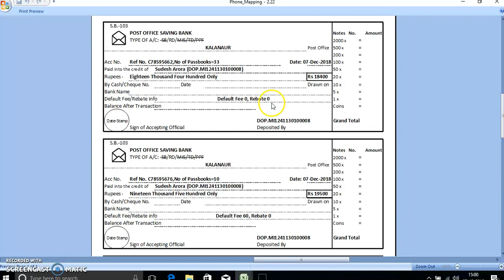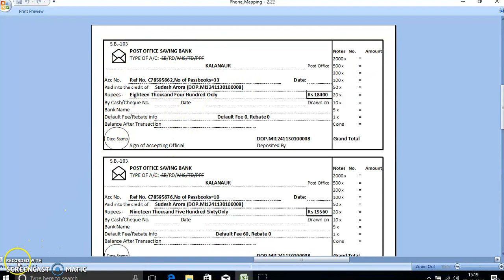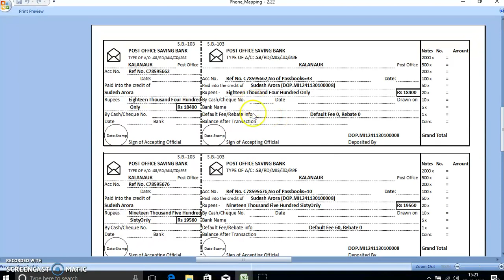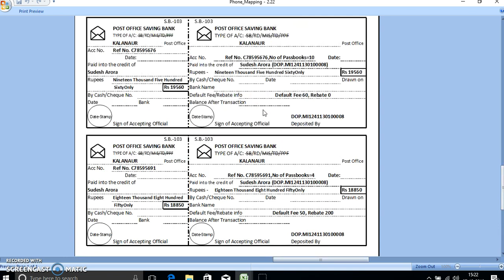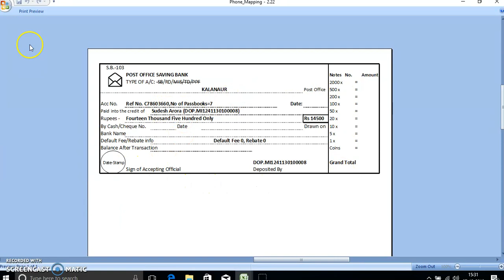Paying/Deposit Slip Options and Formats in DOP Agent Software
Print neat and clean Paying Slip/Deposit Slip/SB 103 using DOP Agent Software.

DOP agent software is for post office agents for making automatic RD Schedules.

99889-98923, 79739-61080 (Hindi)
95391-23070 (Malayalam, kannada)